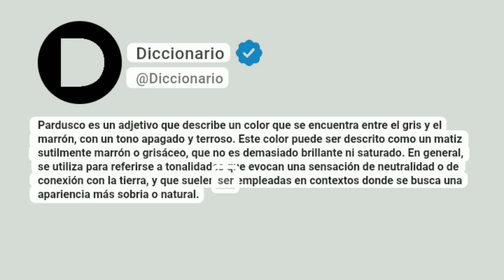Pardusco Significado En Español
Pardusco es un adjetivo que describe un color que se encuentra entre el gris y el marrón, con un tono apagado y terroso. Este color puede ser descrito como un matiz sutilmente marrón o grisáceo, que no es demasiado brillante ni saturado. En general, se utiliza para referirse a tonalidades que evocan una sensación de neutralidad o de conexión con la tierra, y que suelen ser empleadas en contextos donde se busca una apariencia más sobria o natural.